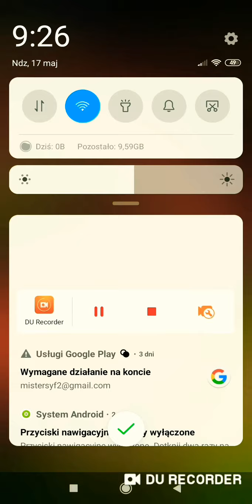#4 Golf Rival - Gram w Albatross Arena :D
Zostaw łapeczkę oraz subika.

Snap: Tomekmalydomek